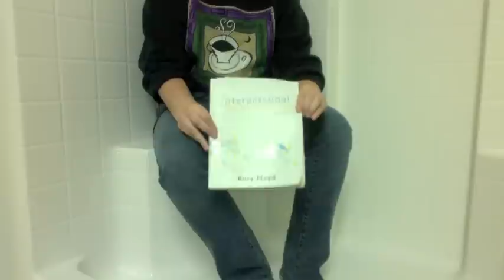Minimalist Cribz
This is a room.